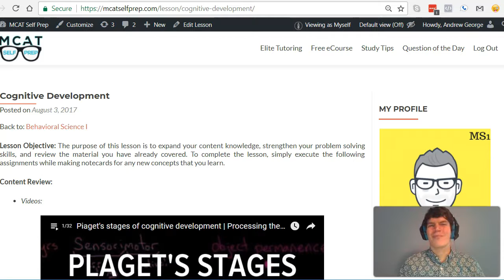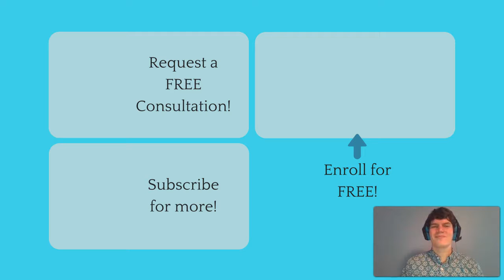MCAT Question of the Day: Cognitive Dissonance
In this MCAT Question of the Day, we will be taking a detailed look at Cognitive Dissonance. For more MCAT tips and Questions of the Day: